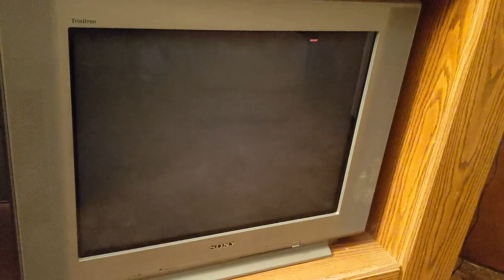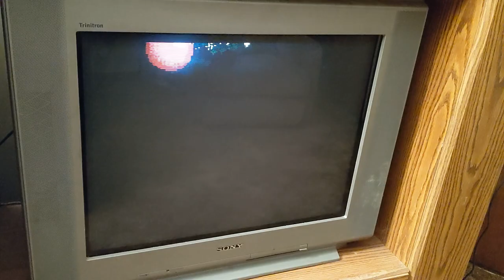Knuckles' Chaotix - MiSTer FPGA - SEGA 32X - Sony WEGA CRT